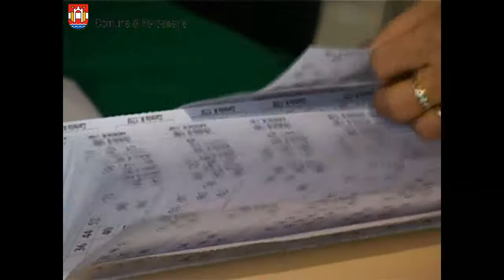Un successo la Tombola in piazza 2011 a Pordenone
Come ogni anno, pienone di gente davanti alla loggia del municipio di Pordenone e in un lungo tratto di corso Vittorio Emanuele: 4 mila 578 cartelle vendute per la tradizionale tombola dell'8 settembre.
La festa è cominciata alle 17.30 con la filarmonica città di Pordenone, diretta dal maestro didier Ortolan con la musica intervallata dagli sketch del duo comico dei "PAPU".
Il fortunato vincitore è stato Adriano Campagna, pordenonese doc, che ha incassato l'assegno di 1.200 euro.

Ulteriore plauso va fatto al personale operaio del magazzino comunale di Pordenone che, dopo aver montato il palco e posato circa 850 sedie, al termine della manifestazione ha provveduto immediatamente allo sgombero della strada, evitando così di disturbare i residenti nelle ore serali.